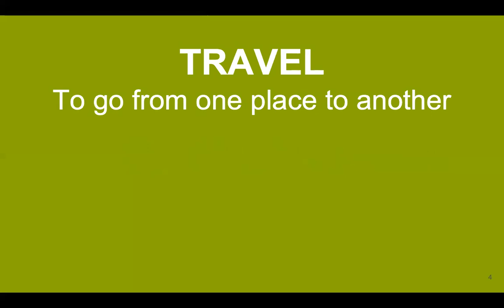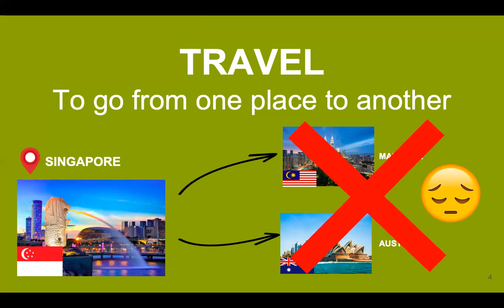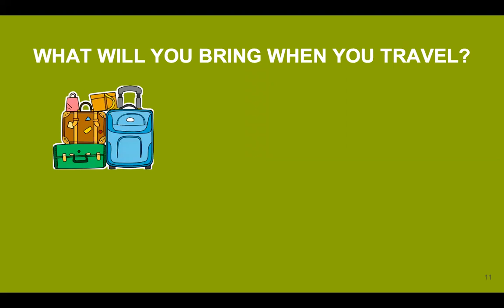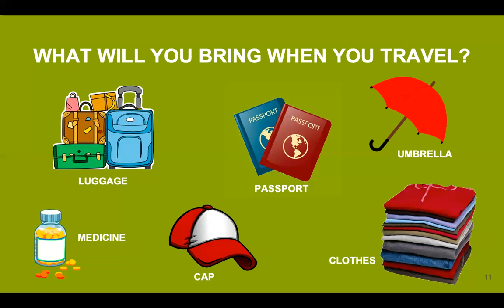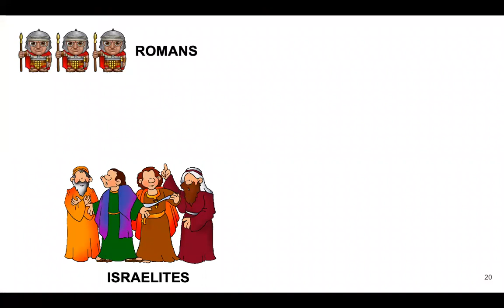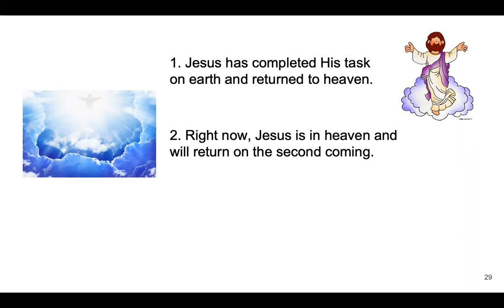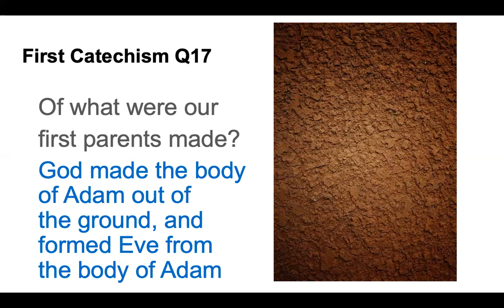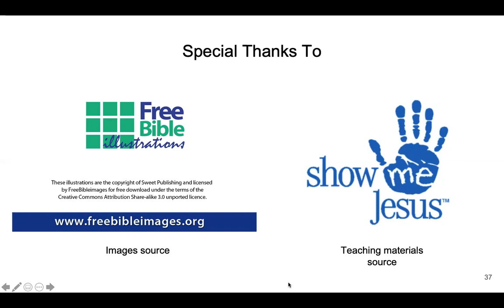25 Oct 2020 - Jesus Returns to Heaven - RECS Preschool Sunday School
This week we learn the wonderful truth that Jesus is with his Father in heaven and his Spirit is with the church and in the hearts of his children.